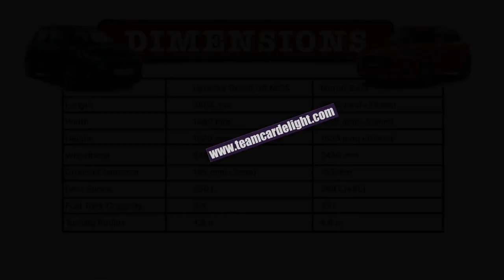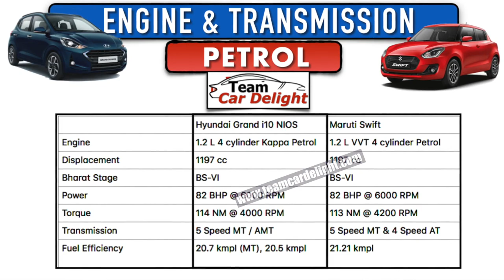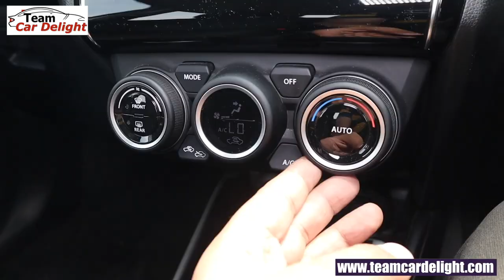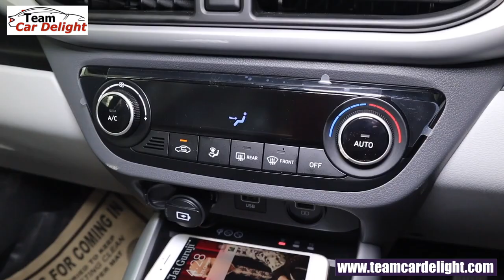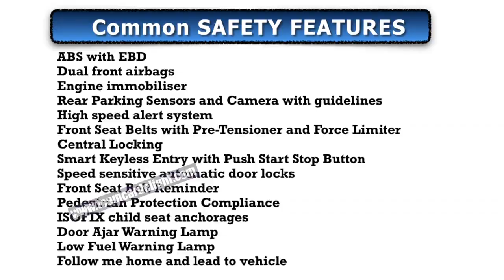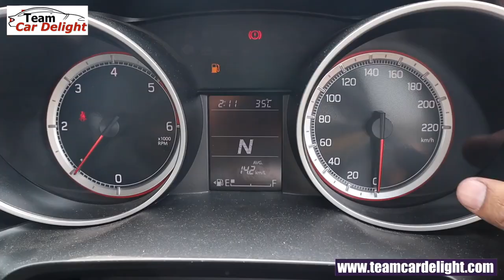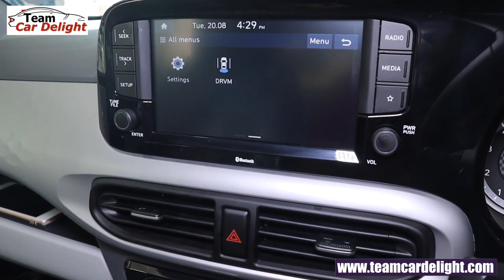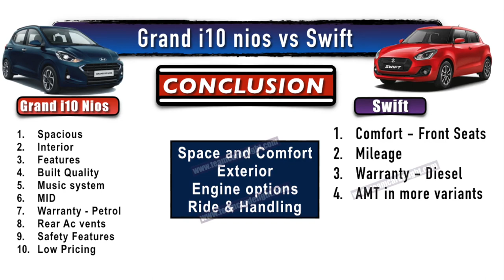Grand i10 Nios vs Swift Detailed Comparison,Review | Swift vs Grand i10 Nios Interior,Features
Grand i10 NIOS vs swift comparison.Grand i10 NIOS vs swift interior,exterior,features,safety,dimensions,music system,seat comfort,price,bootspace,mileage,bs6 comparison and differences.Which hatchback is better?

Must have accessories for this car:

*swift also has 5 speed Automatic*